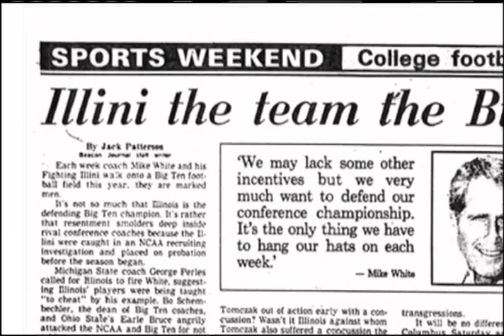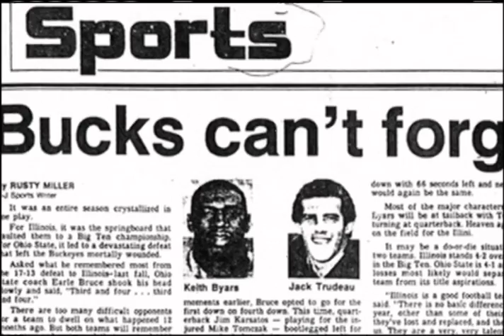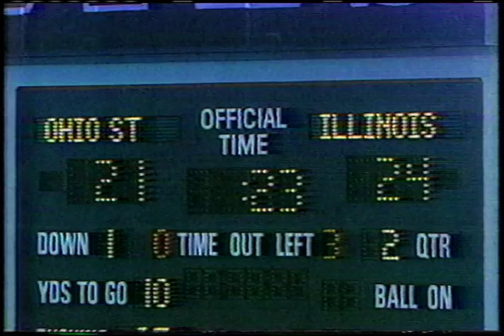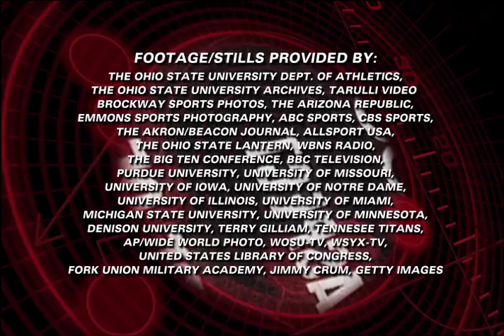Buckeye Classics Episode 304 1984 Illinois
1984 Illinois
In one of the greatest comebacks in the history of college football, Keith Byars led the Buckeyes back from a 24-0 deficit with a 274-yard, five-touchdown performance that remains one of the most heroic individual efforts in all of Ohio State football.